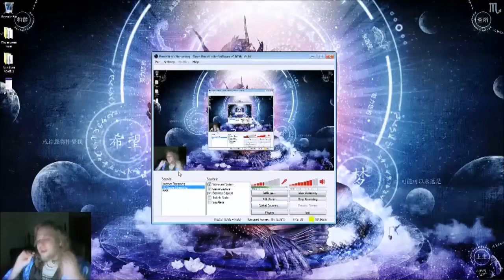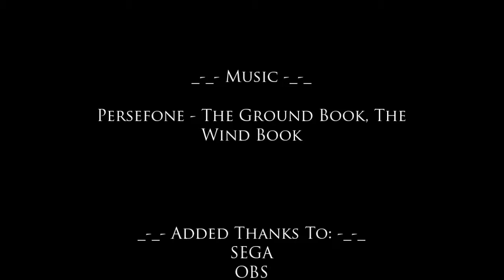Creeping in Condemned [REMASTERED] | Episode 7 - School of Hard Knocks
It's been a while since our hero Thomas has been to school and now he remembers why he dropped out.  Deformed, killer lunch-ladies, diabolical, gun-wielding hobos, a plethora of creepy-crawlers, and not to mention the horrible school pizza would sink anyone's grades.  Perhaps this time Thomas can get straight A's in dismembering, pulverizing, and carnage!

This is the 7th episode of another REMASTERED Let's Play series, entitled, "Creeping in Condemned," with the Gaming Dojo and Ronin Yeti!

*Some content herein is owned by Ronin Yeti Studio, "Condemned: Criminal Origins" owned by SEGA, music created by their respective creator(s)

- Etsy Store